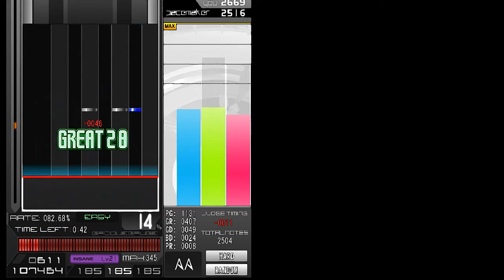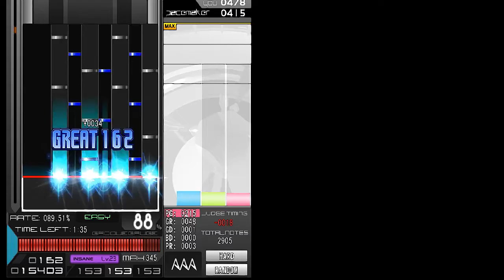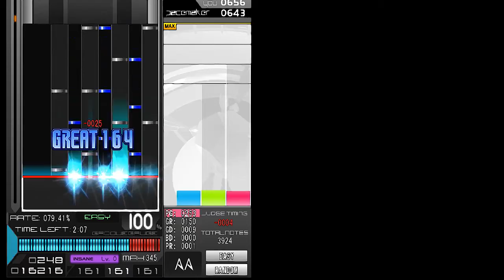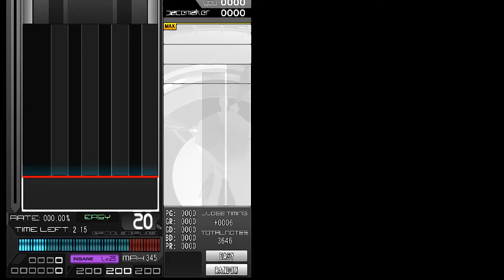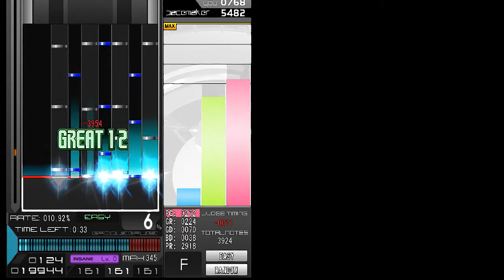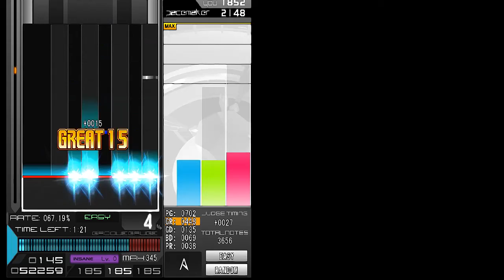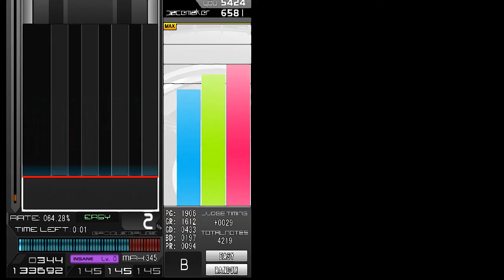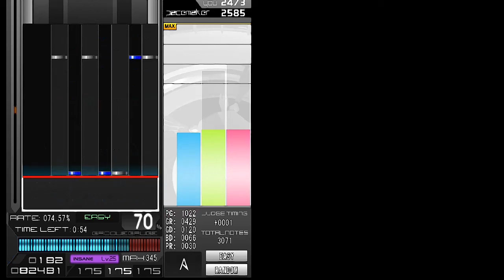第109回 BMS備忘録_20211226